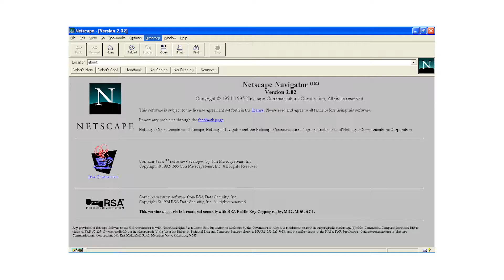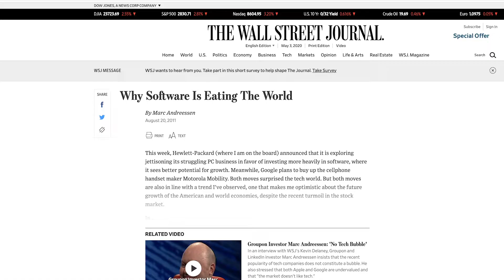What Marc Andreessen Gets Wrong: It's Time to Build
Tech giant Marc Andreessen recently published an essay titled, "It's Time to Build". In this video I share what Marc Andreessen gets wrong. To be fair, I mainly agree with both his frustrations and his recommendations, but I think he misses the root issue and share what I think is missing.